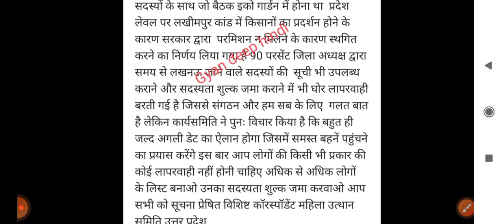बीसी सखी बहनों के लिए 25 अगस्त मीटिंग को लेकर बड़ी ख़बर | सरकार ने किया महत्वपूर्ण ऐलान